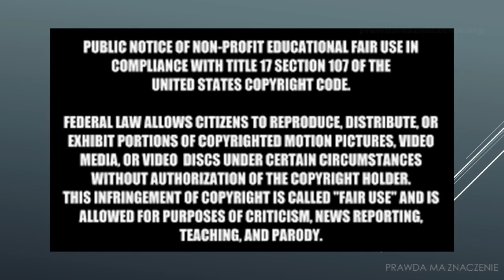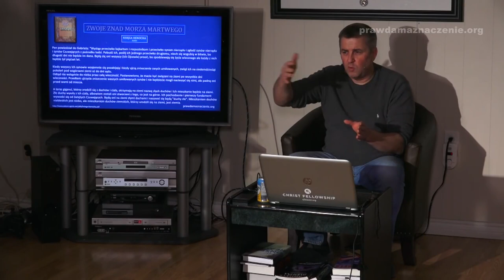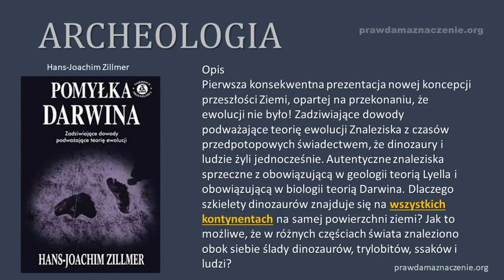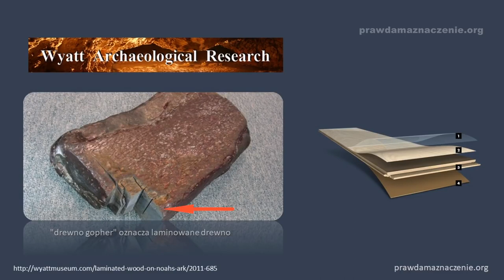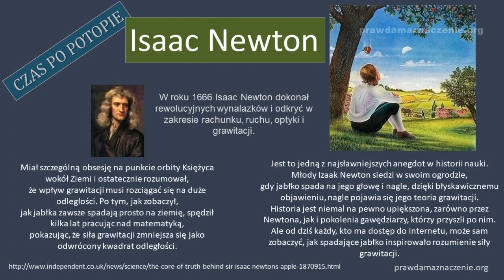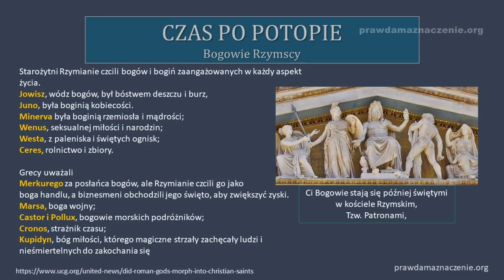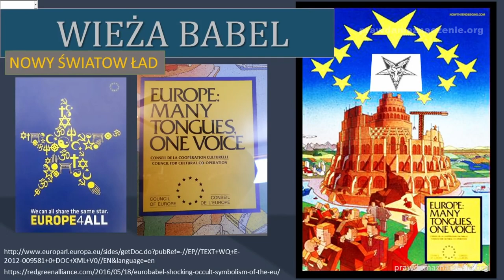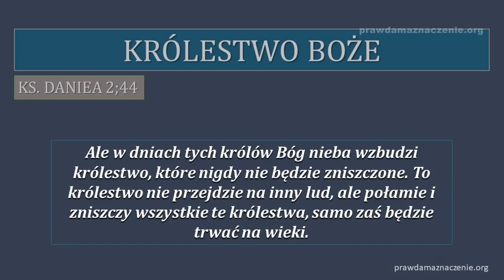A JAK BYŁO ZA DNI NOEGO 002 00 Historie biblijne i prawdziwe legendy